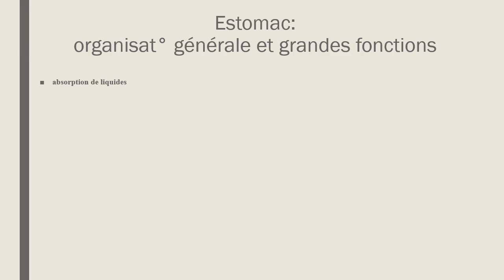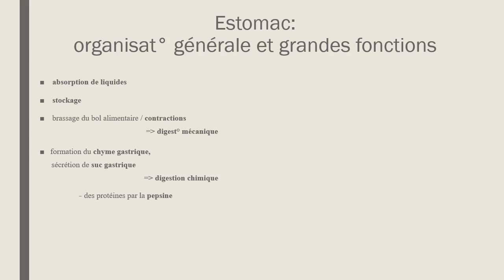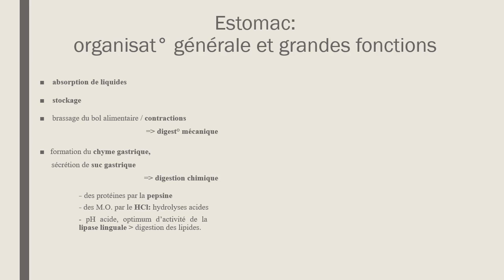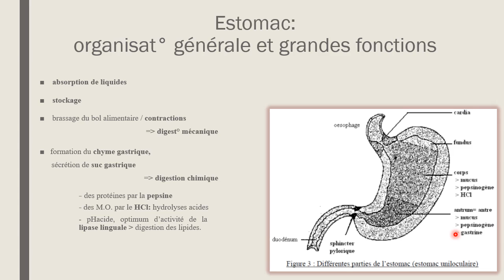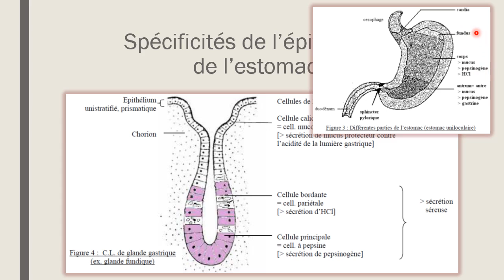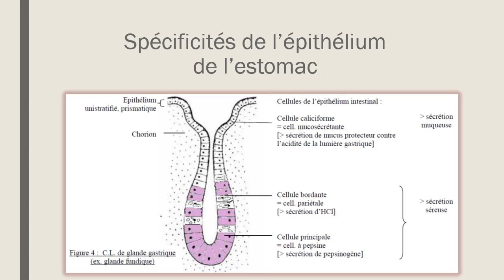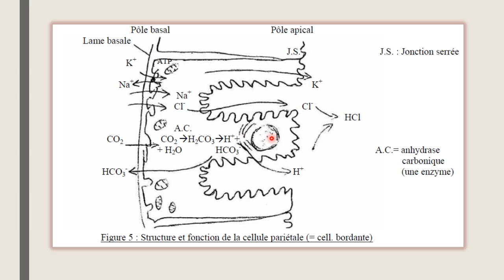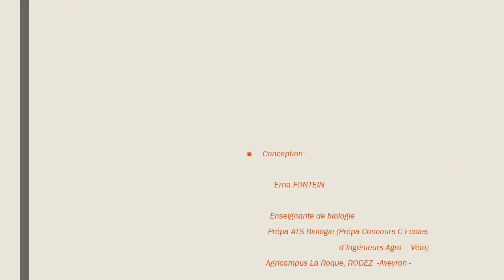TP App dig V3 Estomac début